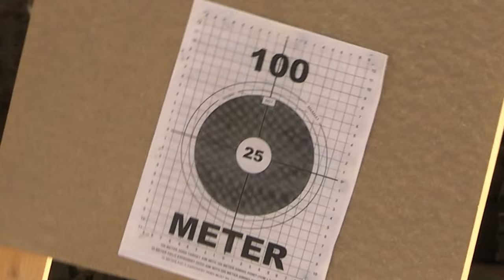Fearless US Marines in Intrepid Maven 23.4: Conquer Dry Fire Exercise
U.S. Marines attached to 2nd Battalion, 5th marines, 1st Marine Division, conduct a dry fire exercise during Intrepid Maven 23.4, July 4, 2023.

2/5 conduct a dry fire exercise during Intrepid Maven 23.4
JORDAN
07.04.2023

 Intrepid Maven is a bilateral exercise, between U.S. Marine Corps Forces, Central Command and Jordanian Armed Forces, designed to improve interoperability, strengthen partner-nation relationships in the U.S. Central Command area of responsibility, and improve both individual and bilateral unit readiness. (U.S. Marine Corps video by Cpl. Keegan Bailey)

Film Credits: Video by Cpl. Keegan Bailey
U.S. Marine Corps Forces Central Command